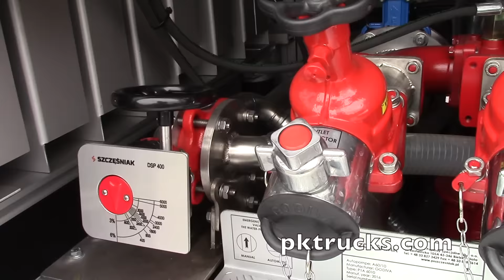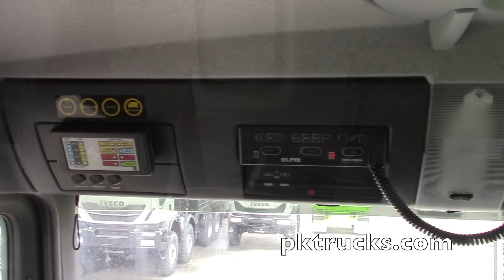ma3711 - MAN TGS 33.400 BB-WW 6x6 Szczesniak, fire engine - NEW